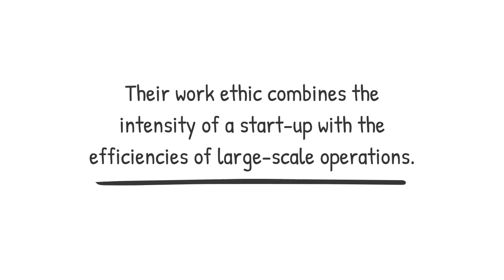Top Manpower Supply Companies in Dubai | Manpower Assistance Provider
Recognized manpower supply companies provide skilled manpower that is needed to ensure sharp productivity, which defines the growth of industrial sectors. Are you planning to have reliable and proficient manpower? Then it is needed to contact the best manpower supplier, i.e. Euro Emirates Group.